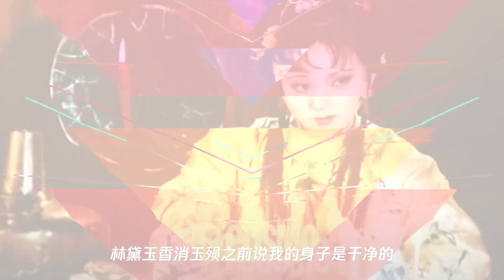87版红楼,才是绝美时代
87版红楼,才是绝美时代
➤Thanks收看！